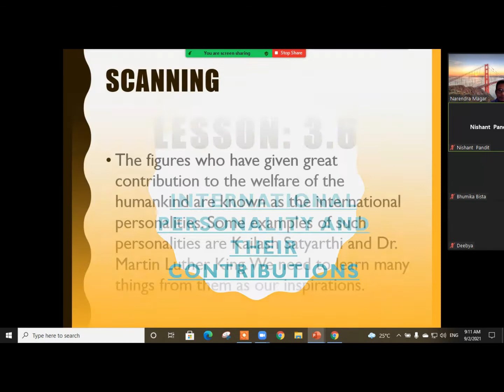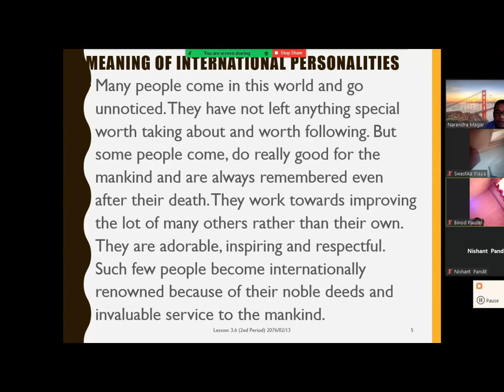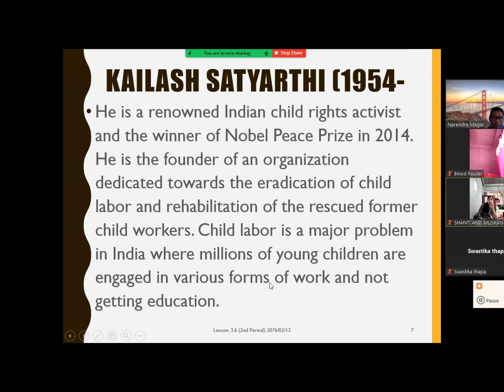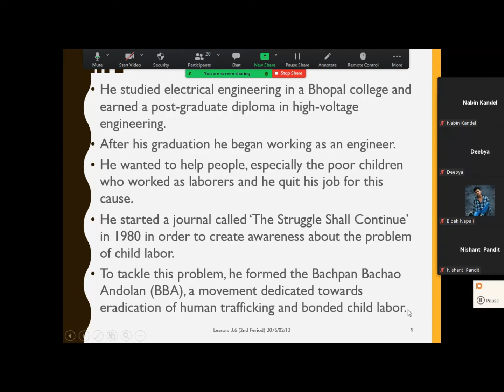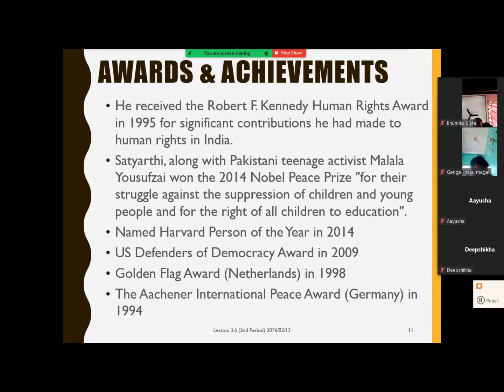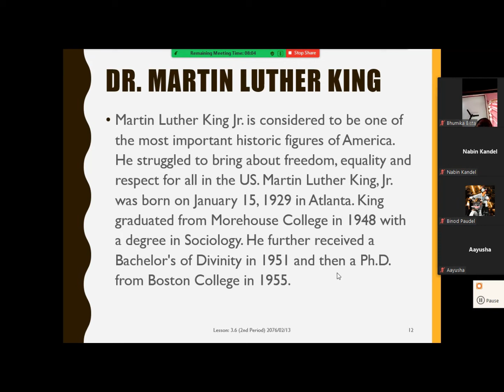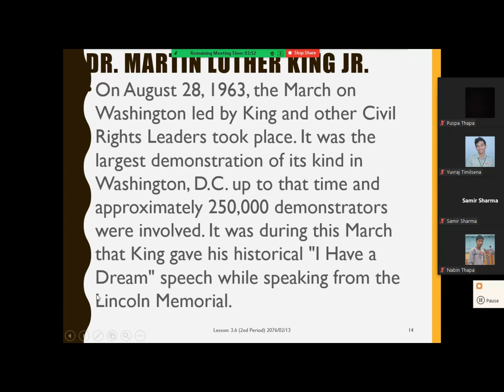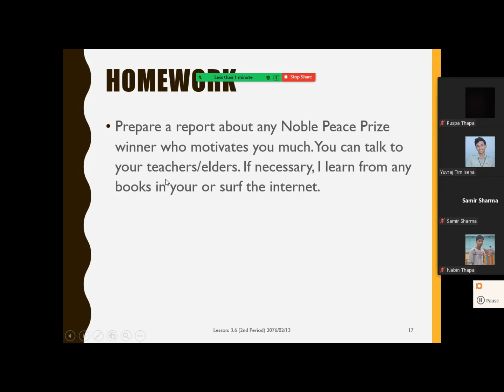International Personalities | Social Studies | Class Ten